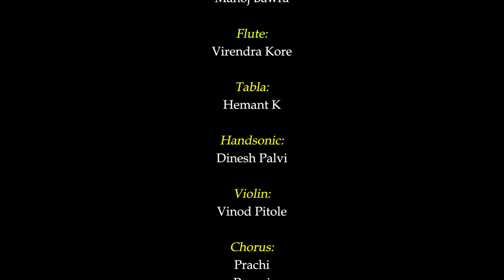बुझाये तृष्णा मेरे मन की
𝄞 बुझाये तृष्णा मेरे मन की | Communion Song
Album: PRASHANSA - Volume 6
Presented by Catholic Diocese of Indore
+Imprimatur: Most Rev. Dr. Chacko Thottumarickal SVD
✍ Lyrics - ♪ Music: Fr. R. Antonysamy
🎤 Singer: Poorvi Phadnis
🎼 Orchestration: Jerry Arockiaswamy
🎹 Recorded at Angel Audio Studio Bhopal
🎶 Sitar: Manoj Bawra
   Flute: virendra Kore
   Tabla: Hemant K
   Handsonic: Dinesh Palvi
   Violin: Vinod Pitole
   Chorus: Prachi, Poorvi, Angelo, Angel, Shalini
Special thanks to Prassan Rao and Ibrahim studios

🎥 Video Editing: Dom Savio

Acknowledgement to all the producers
for the video clips in this presentation

सजाये प्राण मेरे
तरस रही आँखें मेरी
गा रही सुन्दर रचना तेरी
आजा राजा दिल में आजा
मन में समा जा मन के राजा

रोटी के रूप में आजा
दाख के रस में आजा
हम हैं तेरी प्रजा
तू है हमारा राजा
तू आ येसु आ
आ मेरे दिल में आ

निर्मल मन में आजा
दुर्बल तन में आजा
नूतन जीवन भर जा
प्राण नए तू भर जा